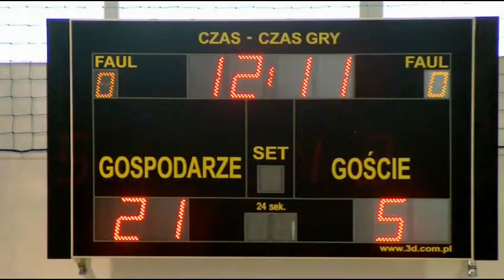GRABOWIEC - SIATKÓWKA, PODSUMOWANIE DEKADY [2001-2011]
Początki przygody z siatkówką zawodników z obecnego składu drużyny Pawex sięgają końca lat 90-tych. Pierwsze mecze rozegrane na zamojskich LZS były ciężkie, wręcz nie do wygrania. I tak powoli pod okiem nauczyciela w-f z tutejszego liceum wykształciło sie kilka talentów mających smykałke do grania w piłkę siatkową.
Od 2001 roku dla tych zawodników -- niektórych już absolwentów LO -- siatkówka stała sie pasja i sposobem na miłe spędzanie wolnego czasu, poznawanie ludzi na turniejach .
Wynajmowanie hali w sąsiednich gminach; Miączyn czy Skierbieszów stawało się prawie regularne, raz w miesiącu jeździliśmy do kolegów poznanych na zawodach szlolnych czy święcie sportu.
Do 2006 roku gra odbywała sie na małej Sali gimnastycznej przy LO w Grabowcu, dopiero po tym roku gdy na placu przed szkołą stanęła piękna sala (nie do końca wymiarowa, ale w porównaniu z wcześniejszym boiskiem to i tak dużo lepsza) zaczeluśmy regularnie grać u siebie.
Od tego momentu poziom umiejętności wzrastał sukcesywnie, co potwierdzają medale przywiezione do Grabowca.  Prawie każdy wyjazd na turniej kończył sie na podium. W karierze LZS siatkarze z Grabowca zgromadzili już 1,2,3 miejsca. Od 2008 roku drużyna siatkóki gra w dwóch ligach LZS Zamość oraz PALPSM Hrubieszów.
W tym roku mija 10 lat od rozpoczęcia przygody z siatkówką. Przez boisko przewinęło się dużo osób ale zdecydowana część pozostaje od początku ta sama, i tu warto dodać, że wszyscy zawodnicy są mieszkańcami Gminy Grabowiec.
Każdy rozegrany turniej składał się ze swoich ludzi (znajome drużyny zawsze dokonywały transferów z zewnątrz aby wzmocnić skład).
Po 10 latach grania grabowiecka pólka z trofeami jest już bardzo bogada. Jaka przyszłość czeka drużynę? Niewiadomo. Miejmy nadzieję, że kolejna dekada będzie jeszcze bardziej pomyślna dla sportu w Gminie Grabowiec. Zostanie reaktywowany klub sportowy a w nim sekcje piłki nożnej i siatkowej.
Zapraszamy do obejrzenia krótkiego filmu, który przedstawia kolejne etapy zmagań i rozwoju siatkówki w Gabowcu.